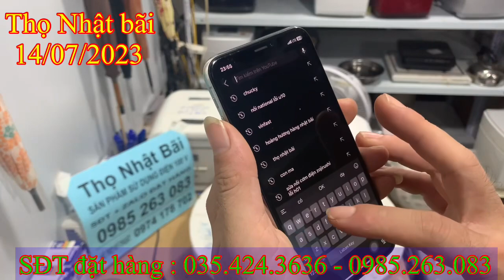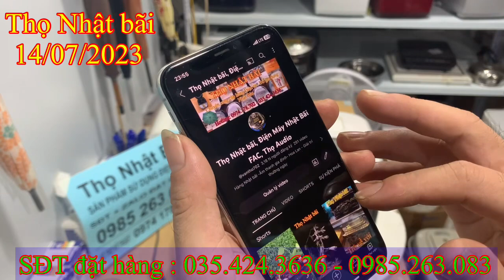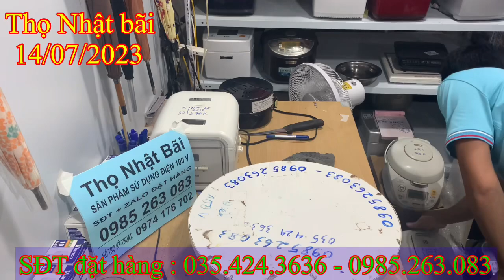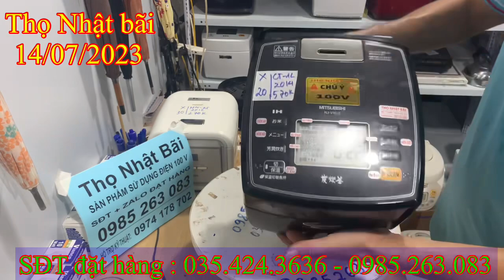14/07/2023 Nồi cơm Nhật bán giá 85 K - Thọ Nhật bãi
🚀🚀Thọ Nhật bãi - Điện Máy Nhật Bãi FAC- Thọ Audio- Giải trí thường ngày🥎a

  Chuyên cung cấp, tư vấn các mặt hàng: Điện tử, điện dân dụng, thiết bị âm thanh cũ và mới của các hãng Nhật Bản, Trung Quốc, Việt Nam.. Và nhiều nước trên thế giới...

Với phương trâm tiền nào của nấy. Các bác hãy là người mua sắm thông thái để lựa chọn cho mình một sản phẩm phù hợp...

Làm những video về côn việc cũng như giải trí thường ngày để mang lại niềm vui cho các bác...

Được phục vụ hài lòng các bác khách hàng là niềm vui lớn nhất của Thọ Nhật bãi.

Cảm ơn các bác đã theo dõi và ủng hộ kênh, các bác xem video thấy hay vui lòng cho e xin 1 nốt like👍 nốt Đăng ký kênh và đừng quên nhấn vào biểu tượng hình quả chuông 🔔 để nhận được thông báo của video mới nhất...!